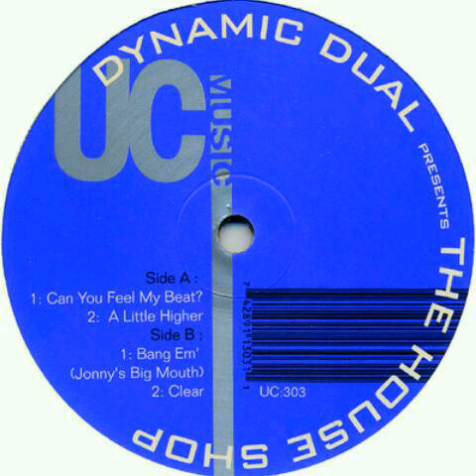Dynamic Dual - Can You Feel My Beat?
The House Shop.
Released: 1998 - US.
Vinyl (12").
Label: Underground Construction (UC303).
Genre: Electronic.
Styles: House, Hard House.